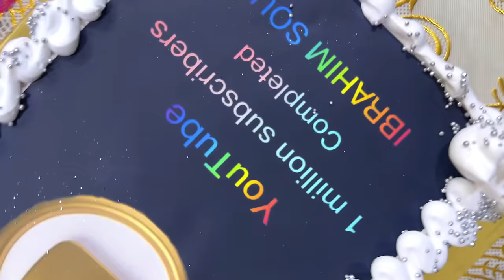Dulha & Dulhan Ki Shopping ❤️ Aaj Meri Family Ne Surprise Diya Mujhe 😭 ( Shaadi Ki Tayyari )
I Can’t Explain My Feeling

To Each & Everyone ,
You Guys Are Very Precious 💎 Tysm 🫶